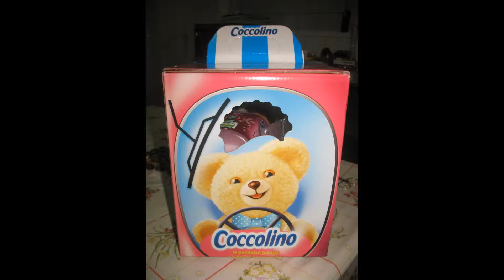COLAJ - Campania de testare Cocolino Sensation - JAN 5 2014